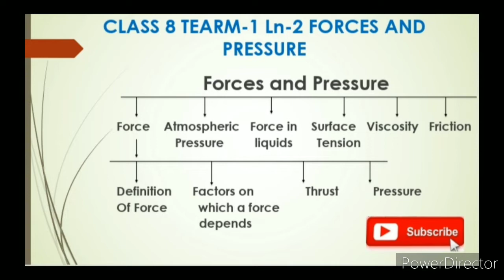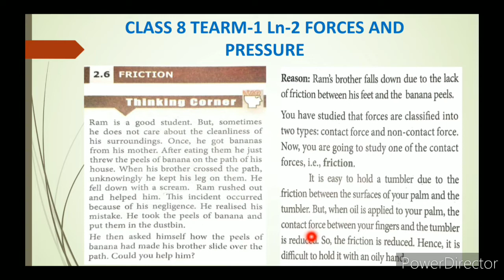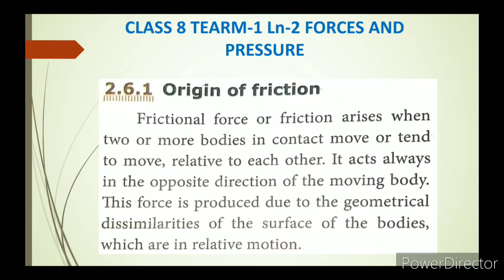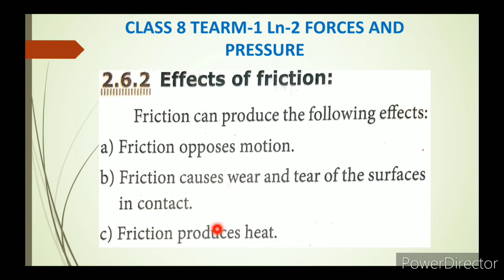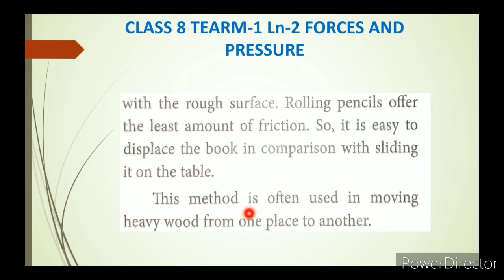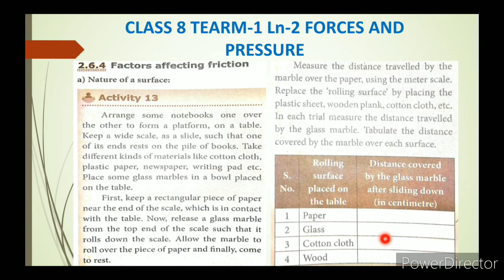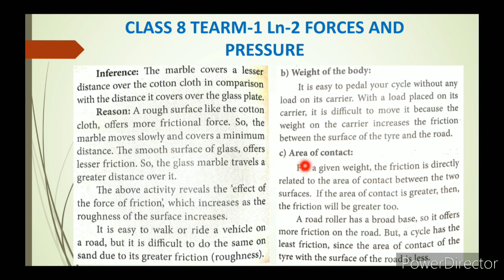CLASS 8 SCIENCE TERM-1 UNIT-2 FORCES AND PRESSURE PART-6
CLASS 8 SCIENCE TERM-1 | UNIT-2 FORCES AND PRESSURE | PART-6 TN SAMACHEER SYLLABUS